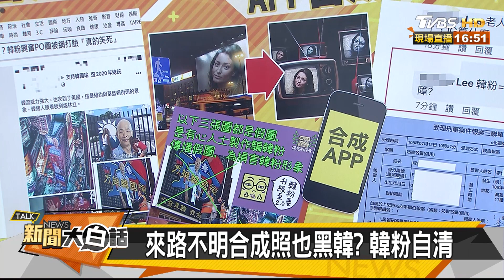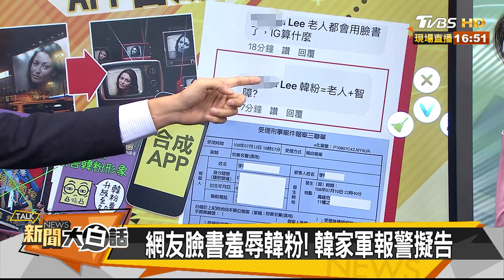來路不明合成照也黑韓？韓粉自清 新聞大白話 20190717